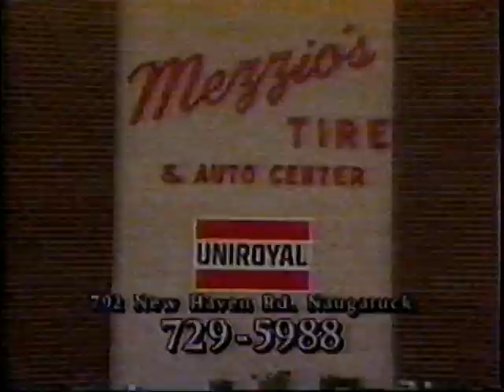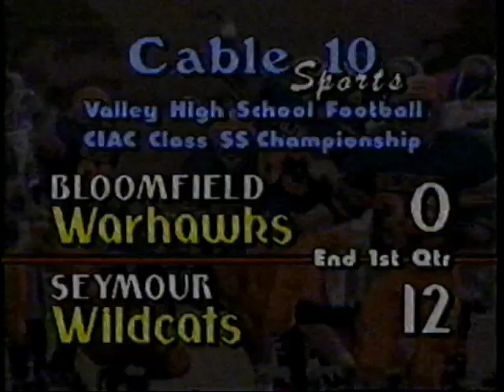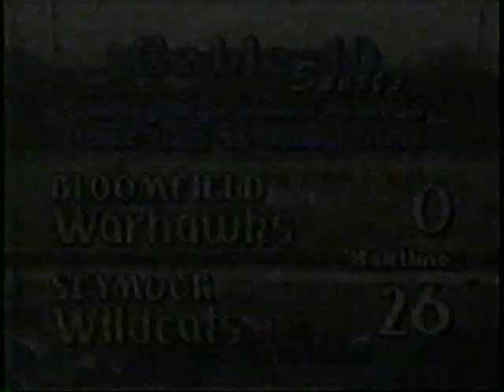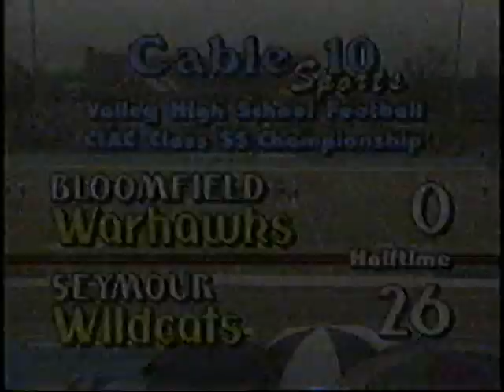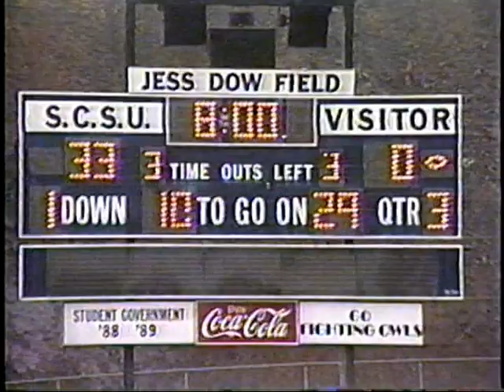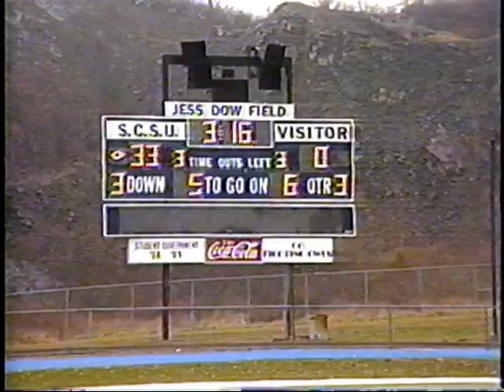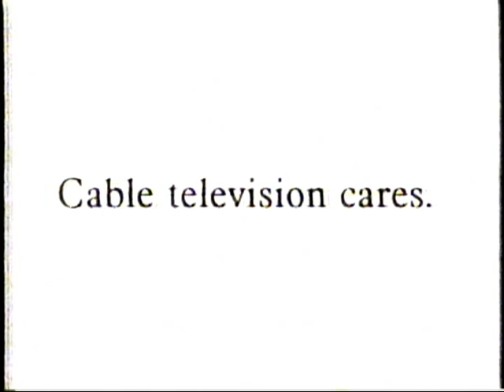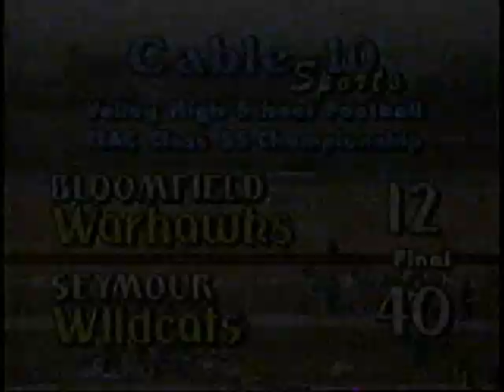Seymour Wildcat Football 1993 Bloomfield STATE FINALS